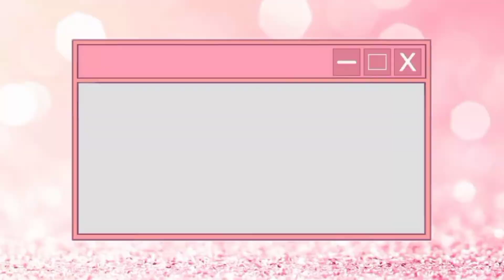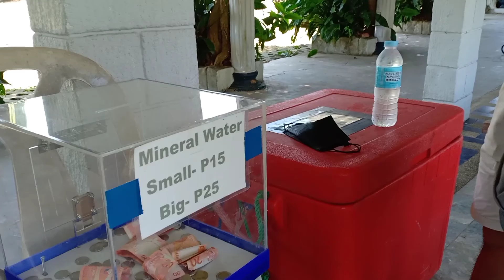Short Trip to Marian Orchard || Vlog #2: Story Time!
One hot Sunday afternoon at the Marian Orchard! Pangga time muna habang wala pang pasok sa office! Haha!